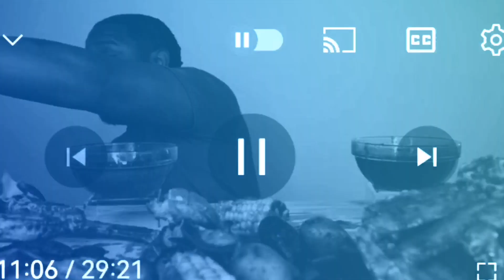DID ZADDY CHUNK Aka DALVINA 🤣CHOKE BECAUSE OF GLUTTONY 😱🕵🏾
SYLISMUKBANG
KEURENPLEIN 41
BOX A9356
1069CD AMSTERDAM
NEDERLAND